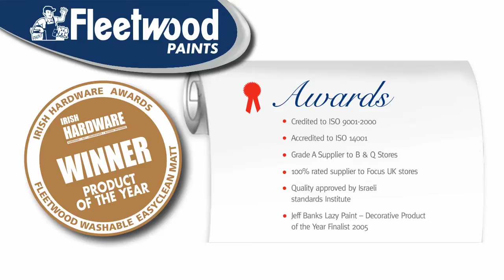About Fleetwood Paints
About Fleetwood Paints Cavan Ireland